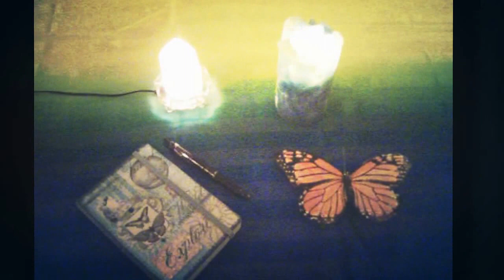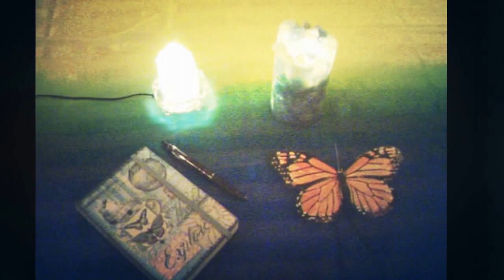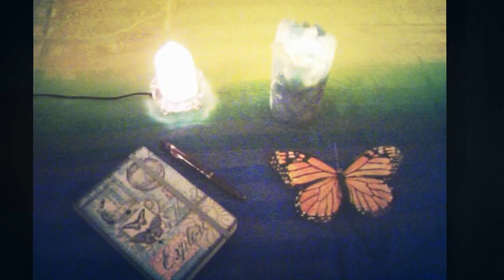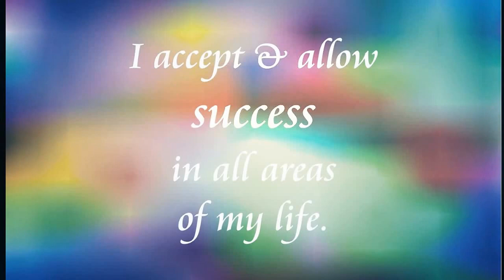Introduction: The Law of Attraction/Law of Attraction Tarot Readings by Zodiac Sign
Welcome to Manifesting You! This You Tube video is an introduction to the purpose of this channel. Using the Law of Attraction, and monthly Tarot readings based around the Law of Attraction, this video will help you get started on your journey to manifest your best self and manifest your dreams into reality. Check back in monthly for your general zodiac sign Law of Attraction Tarot reading, as well as new information, tips and tools to Manifest YOU!